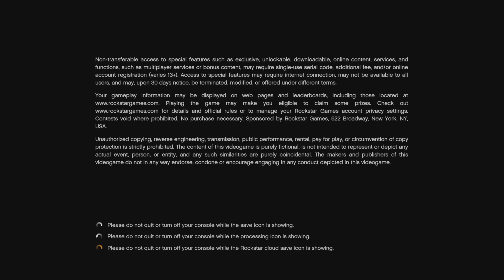GTA 5 Let's Play #128